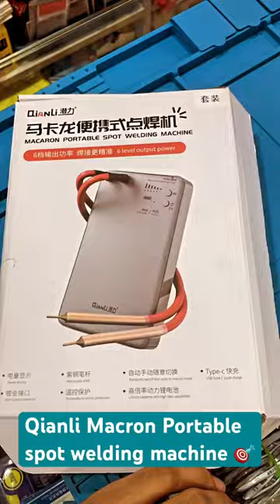Qianli Macron Protable Spot welding machine 😱spot